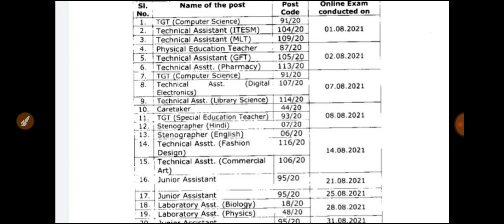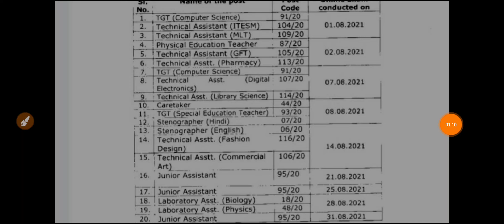BIG UPDATE || FINAL ANSWER KEY RELEASED DSSSB TGT COMPUTER SCIENCE || NS CLASSES